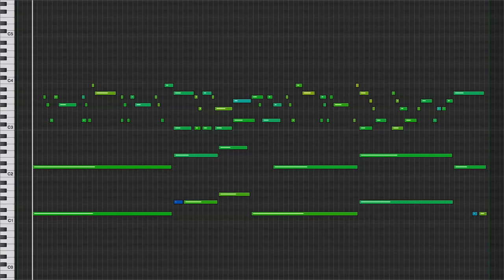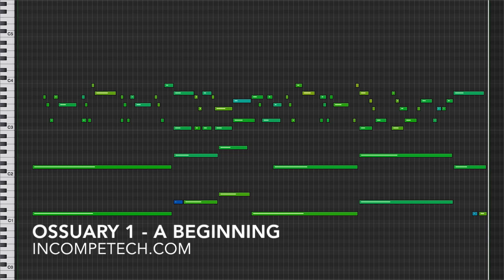Ossuary 1 - A Beginning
You can download the full uncompressed version of this piece

At the intersection of relaxation and horror lies "The Ossuary".
Part 1: A Beginning
This piece is a slow-moving edgy drone with an ethereal melody on top. Since this is sort of a new genre, I'm not exactly sure where it is appropriate. Maybe a vampire spa? Dinner music for a psychopath? You'll figure it out!

permaFAQ
software = Logic